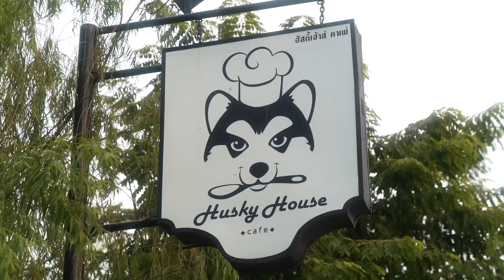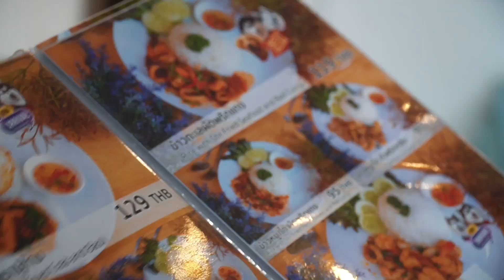TRAVEL THAILAND 🇹🇭 (S.1 EP.8)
📘 Create Your OWN Destiny Book On Amazon
📕 Dating Thai Women Booklet On Amazon

Video Description:
In this video we are visiting the Grand Canyon in Chonburi.